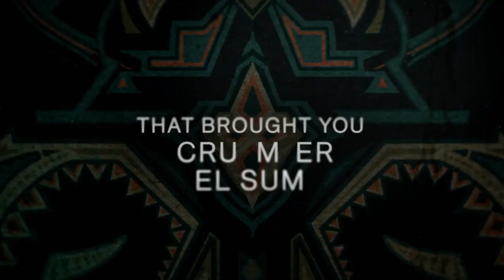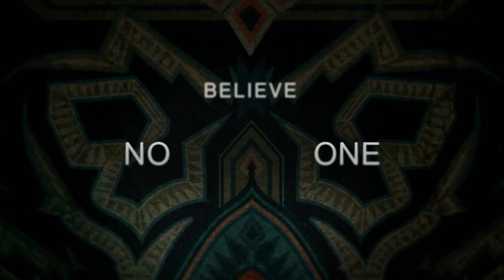The Watchful Eye Trailer || Freeform || CineTV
When Elena accepts a live-in nanny job for an affluent Manhattan family, her life is transformed into a world of lies, ulterior motives, and deadly secrets. The Watchful Eye premieres January 30 on Freeform, next day on Hulu.